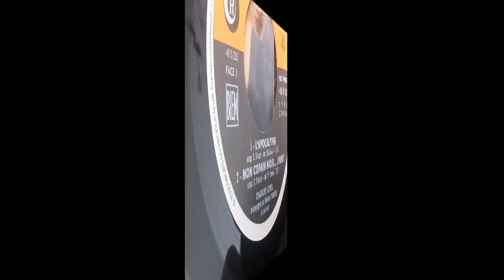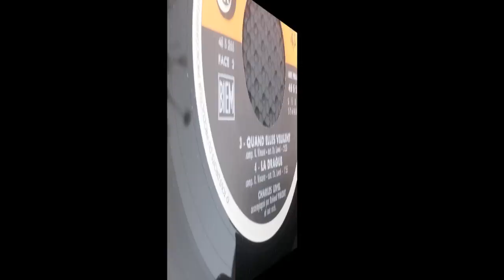CHARLES LEVEL , la drague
CHARLES LEVEL , ma maison avec toi
                           CHARLES LEVEL
24 oct. 2015 - Charles Level est décédé à 81 ans.
Né à Cherbourg en 1934, Charles Level a chanté pour la première fois à la radio en 1958, avant de rejoindre le Petit Conservatoire de la chanson de Mireille.
Charles Level avait déposé plus de 1300 oeuvres à la Sacem dont plus de 1000 chansons et plus de 300 musiques pour le cinéma et la télévision. Petit conservatoire/ina
OLDIES FRANCAIS